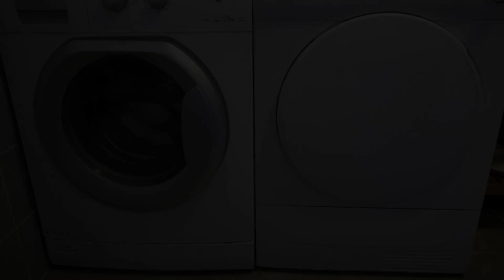Appartamento Fiordalpe, Valdidentro, Italy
About Property:
You're eligible for a Genius discount at Appartamento Fiordalpe! To save at this property, all you have to do is sign in.
Set in Valdidentro in the Lombardy region, Appartamento Fiordalpe features a patio and garden views. Featuring free private parking, the apartment is in an area where guests can engage in activities such as hiking, skiing and table tennis.

Offering a terrace and mountain views, the apart...
Property Type: Hotel
Address: Via Costabella 1, 23038 Valdidentro, Italy
Searching For
1. Appartamento Fiordalpe - Valdidentro - Italy
2. Appartamento Fiordalpe - Valdidentro - Italy Address
3. Appartamento Fiordalpe - Valdidentro - Italy Rooms
4. Appartamento Fiordalpe - Valdidentro - Italy Amenities
5. Appartamento Fiordalpe - Valdidentro - Italy Offers and Deals
Audio Credit:
Track Title: Reasons To Hope
Artist: Reed Mathis